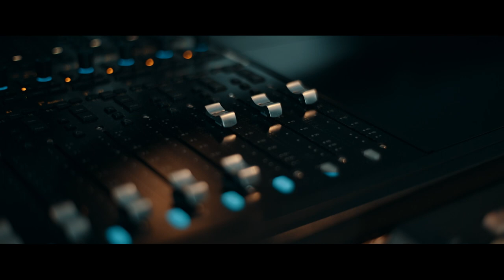"Har du mens eller?" - Skyldig episod 9 - HELA AVSNITTET FINNS NU PÅ SVT BARN!